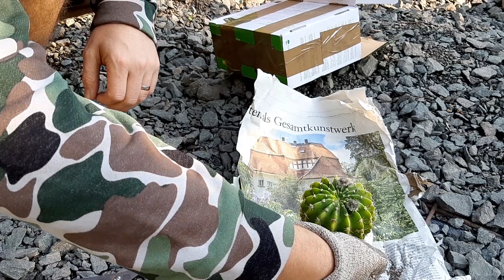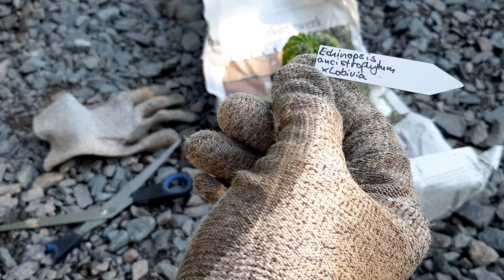Cactus Jerk S1E201 Cactus Unboxing & Unpacking Video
Here´s another unpacking video with a mysterious cactus package that I got. Check out the video to find out what I´ve got there.

If you like the stuff we do, you can buy seeds through our website at Trichocereus.net/shop, subscribe to our newsletter or help us to keep the doors open by supporting us through Patreon.com/trichocereus